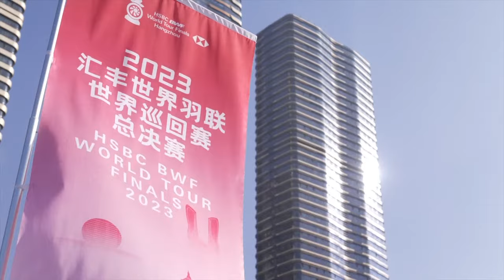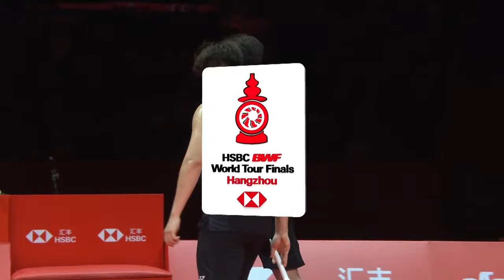HSBC BWF World Tour Finals 2023 | Liang/Wang (CHN) vs. Alfian/Ardianto (INA) | SF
Liang/Wang (CHN) vs. Alfian/Ardianto (INA)